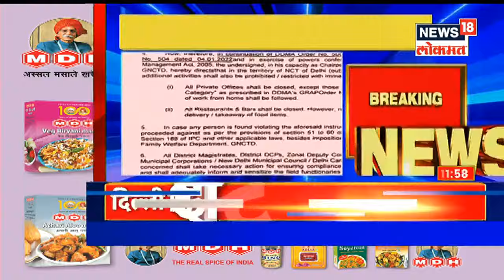Mudda Maharashtracha@12PM | नवी दिल्लीत कडक निर्बंध | ICMR नं जाहीर केली नियमावली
देशाची राजधानी दिल्लीत कोरोना (Coronavirus in Delhi) बाधितांच्या आकडेवारीत दिवसेंदिवस वाढ होतना दिसत आहे. दिल्लीत दैनंदिन कोरोना बाधितांची संख्या 20 हजारांवर पोहोचत आहे. दिल्लीतील कोरोनाचा संसर्ग रोखण्यासाठी नाईट कर्फ्यू (Night Curfew) आणि वीकेंड लॉकडाऊन (Weekend Lockdown) लागू करण्यात आला आहे. मात्र, असे असतानाही कोरोना बाधितांच्या संख्येत वाढ सुरूच आहे. त्याच दरम्यान डीडीएमएची आज एक बैठक झाली. या बैठकीत खासगी कार्यालये बंद करण्याचा निर्णय घेण्यात आला आहे.